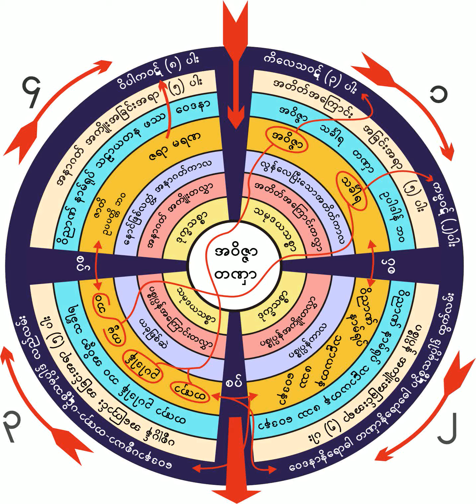၁၃။ ေတာင္ႀကီးေလးလုံးႀကိတ္ေနသည္ကို ခံေနရပုံ